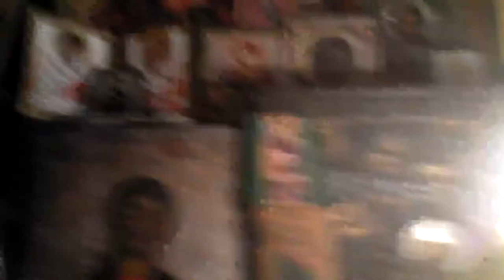07-03-2013 - КУГЭ и Бортничуки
Ксюша и Ира - поют, говорят
Гоша и Лёша - играют
я - чё-то бурчу, как водится, шумлю
мультики в телеке дети смотрят

на память